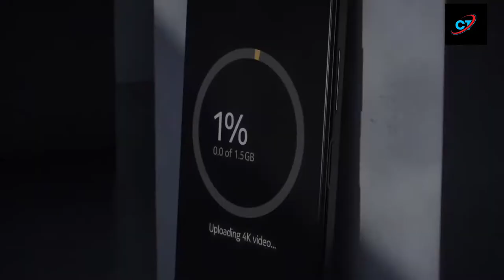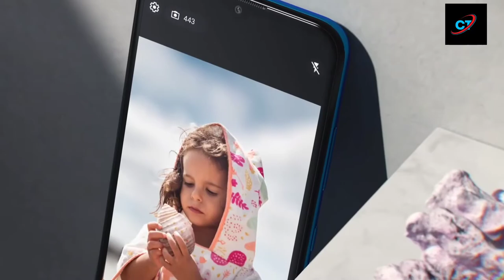Nokia x50 pro 5G | Snapdragon 775 ! 108MP Camera! 12GB ram ! 6000 mAh Battery, launch Date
Namskaar dosto chota tech channel mai aapka swagat h..
Is video mai nokia ke x50 phones ke bre mai btyagya h ..Ye nokia ki upcoming phone h..Ismai aapko 108MP pixel ke bre mai btaya gya h..Is phone mai 6,5"ki ek bdi display dkhne ko milega ..Ismai aapko 6000mAh ki ek bdi battery dekhne ko milega ..Sath hi Qualcomm snapdragon ka 775 processor dekhne ko milega..Ye ek 5G chipate h...
Asha krta hu ye video aapko pasand ayega ...
Dosto hme support krne ke liye aap is video ko ek ek like kar dijiye aur apne dosto ko video shere kr dijiye ..
Aapki support ki hme jarurat h...

Your search
 nokia x50,
nokia x,
nokia x50 price,
nokia x50 pro unboxing,
nokia x50 pro,
Nokia X50,
Nokia x50 Unboxing,
Nokia Penta Camera Smartphone,
Nokia 5 Camera Smartphone,
Nokia Upcoming Smartphones,
Nokia Best Smartphone,
Nokia Upcoming Smartphones in India,
Nokia X50 Launch date,
Nokia hmdGlobal,
Nokia Latest Smartphone,
Nokia Flagship Phone,
nokia x50 unboxing,
NokiaX50,Snapdragon 775,
108MP Camera Phone,
Nokia 108MP Camera Phone,
NokiaX50 Release Date,
Nokia X50 Price,
NokiaX50 Leaks,
NokiaX50 Rumours,
Nokia X50 Rumoured Specifications,
Nokia X50 Rumoured Configurations
,Nokia X50 Hands On
,Nokia X50 Hands On Review,
Nokia X50 First Hands On Review,
Nokia X50 Details,
NokiaX50 Detailed Review,
NokiaX50 Release Date in India,
NokiaX50 Price in India,
nokia 2021,
nokia x50 camera,
nokia x50 first impressions,
nokia x50 leaked,
nokia x50 Price,
Nokia X50 Features,
Nokia x50 First Look And specs,
nokia new,
nokia new phone 2021,
upcoming nokia phones 2021,
Nokia X50 Pro 5G,
Nokia note x pro,
Nokia x50 5g,
Nokia x50 specification,
Nokia x50 features,
Nokia x50 specs,
Nokia x50 with 5g network,
Nokia x50 review,
Nokia x50 trailer,
Nokoa x50 hands on review,
Nokia x50 unboxing and review,
Nokia x50 release date,
  nokia x50,
nokia x50 pro,
nokia x50 pro price,
nokia x50 pro first look,
nokia x50 pro specifications,
nokia x50 first look,
nokia x50 pro hands on,
nokia x50 pro rumours,
nokia x50 pro features,
nokia x50 specs,
nokia x50 pro news,
nokia x50 pro first impression,
nokia x50 pro launch date,
nokia x50 camera,
nokia x50 trailer,
nokia,
nokia x50 leaks,
nokia x50 specifications
nokia 5G,
Nokia penta camera
nokia 108MP
nokia under 20,000
Nokia under 10,000
nokia all phone list
nokia all phone price list
Nokia coming soon
Nokia deep comparison
Nokia phone vs realme narzo30 5G
Nokia x50 vs vivo v21 5g
Nokia x 50 unboxing technical guruji
Nokia x 50 unboxing train tech
Nokia x 50 7unboxing techniques
Nokia x 50 unboxing tech bar
Nokia x50  unboxing tech burner
Nokia x50 camera comparison vs reshmi note 10 pro max
Nokia x50 pubg test
Nokia x50
Nokia x50 tech news
Nokia x50 game test
Nokia x50 global test